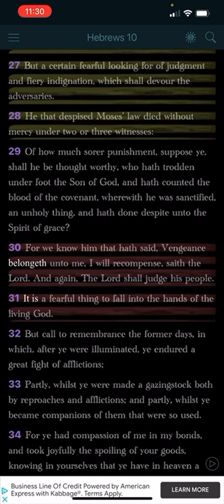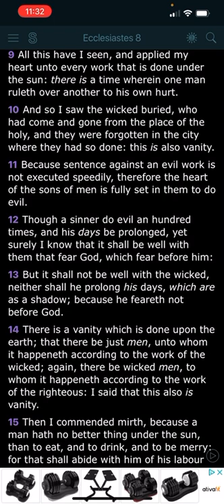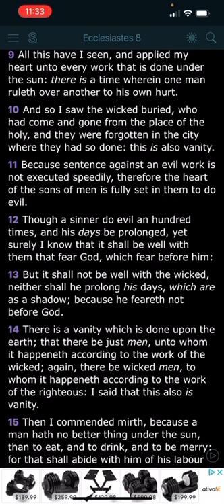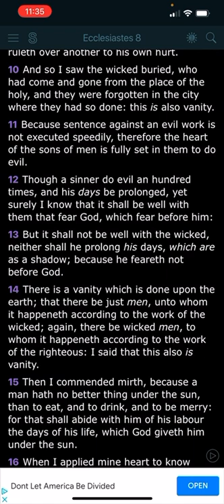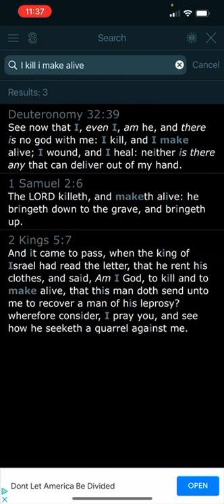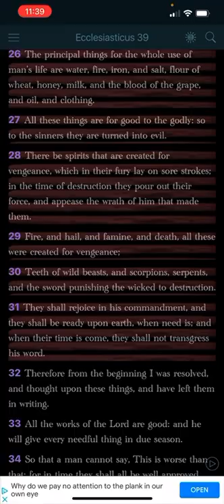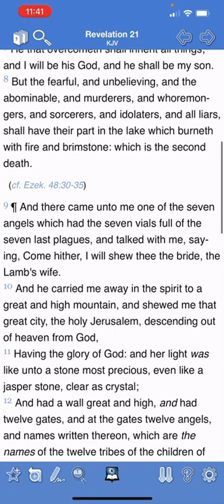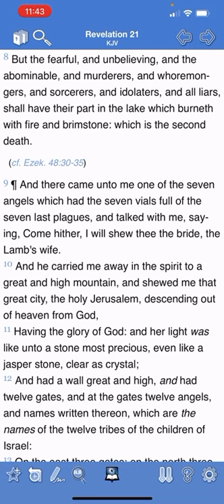Fearful Thing To Fall Into The Hands Of Yahawah Wa Yahawashi